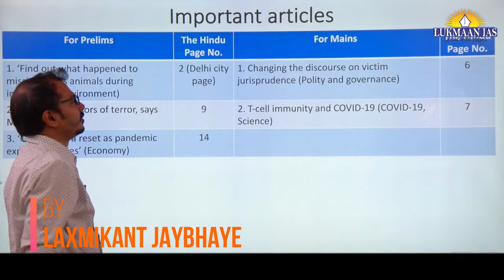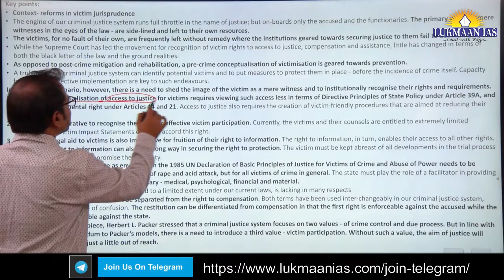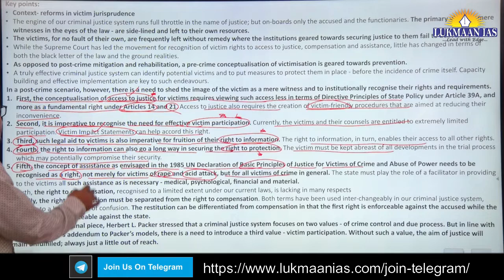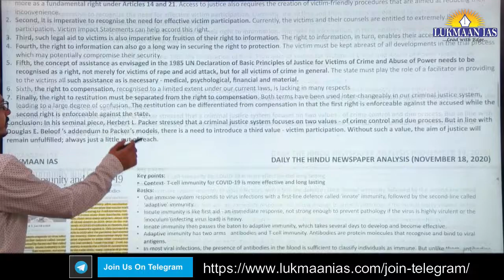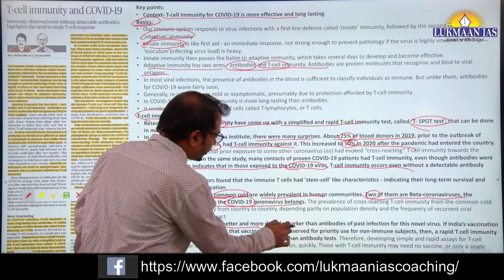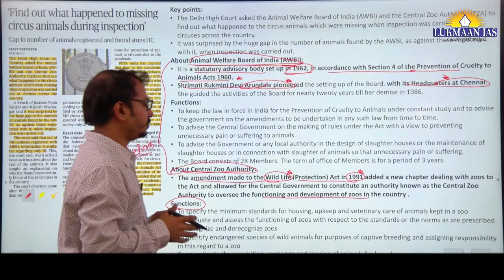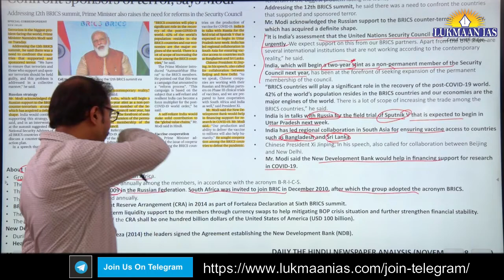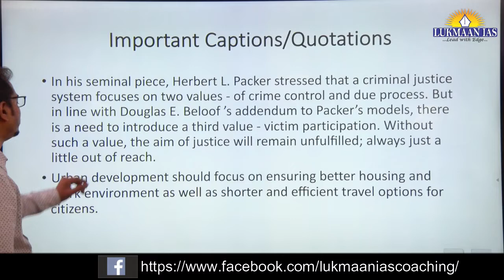The Hindu Newspaper Analysis | November 18, 2020 | By Laxmikant Jaybhaye | UPSC | Current Affairs